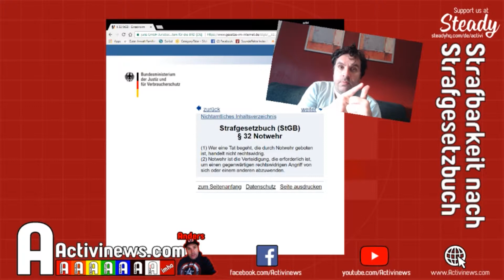Strafbarkeit nach Strafgesetzbuch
Wie prüft man eigentlich die Strafbarkeit nach Strafgesetzbuch? Welche Schritte muss ein Richter beachten, was darf er tun, was nicht? Was muss geprüft werden? Was ist ein objektiver Tatbestand, was ein Subjektiver? Was ist Rechtswidrigkeit und was Schuld? Ich erkläre es in diesem Video.